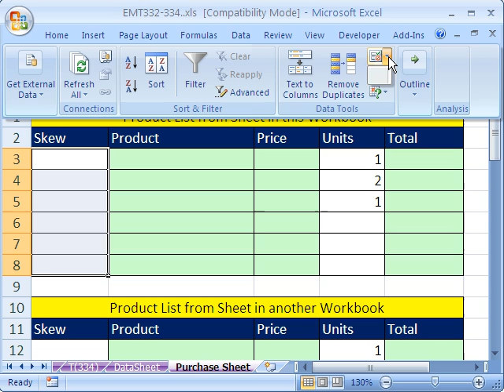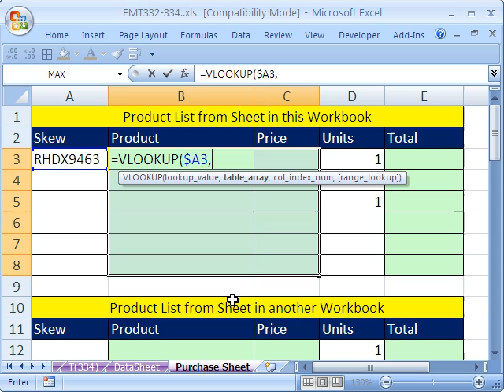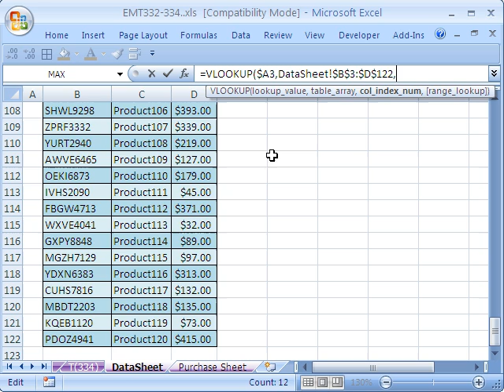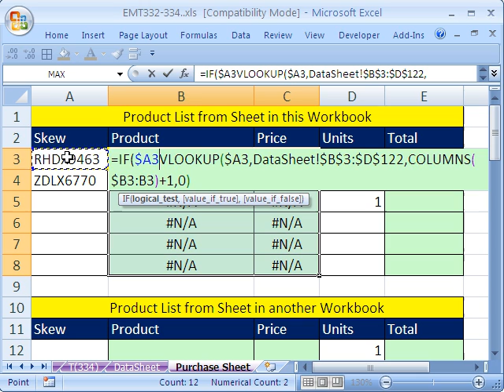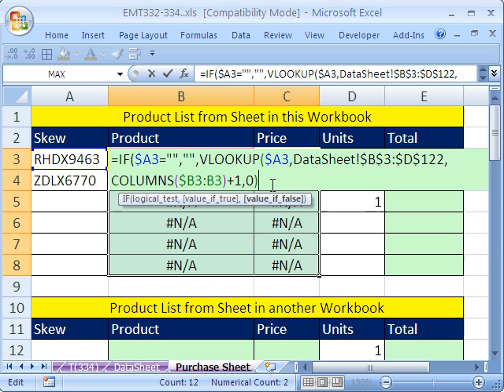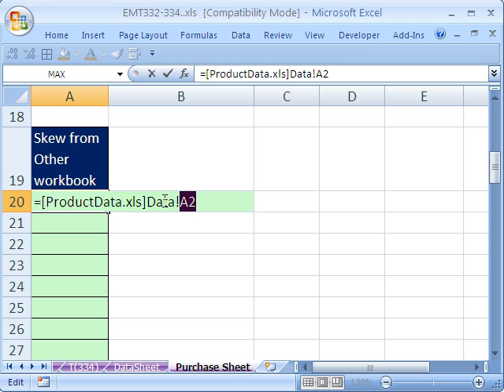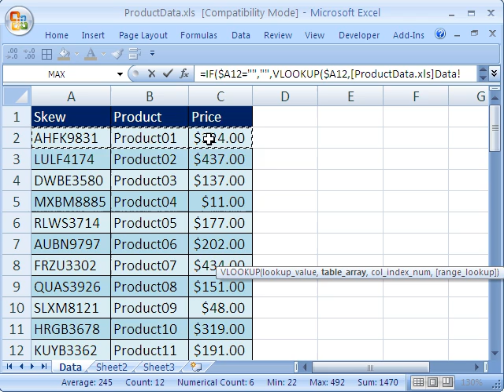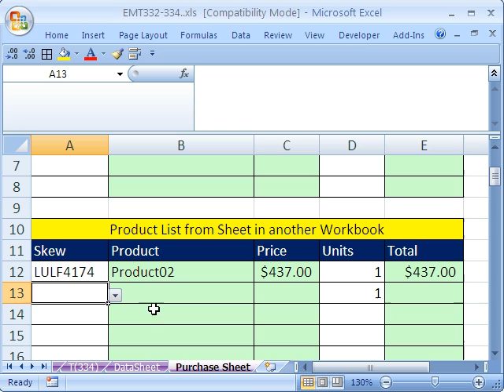Excel Magic Trick 334: VLOOKUP & Data Validation for Invoice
See how to use VLOOKUP & Data Validation to make an Invoice when the Product List is on a different Sheet or different Workbook. See the functions VLOOKUP, COLUMNS and IF. See Data Validation List from a different worksheet or Workbook. See how to name a range of cells. Learn about workbook & worksheet cell references in formulas.

Worksheet and Workbook References in formulas and VLOOKUP function.